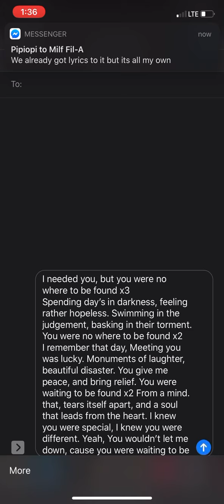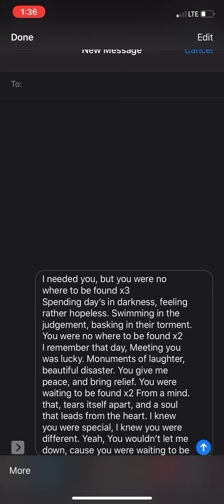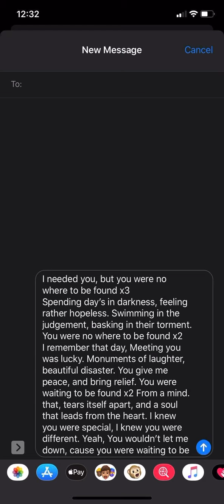Waiting To Be Found - Original Song Rough Draft